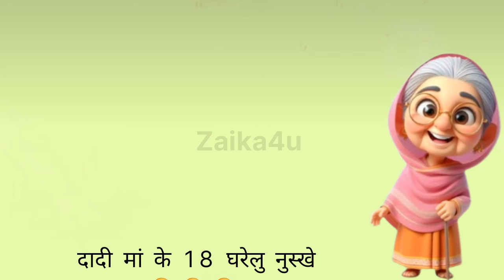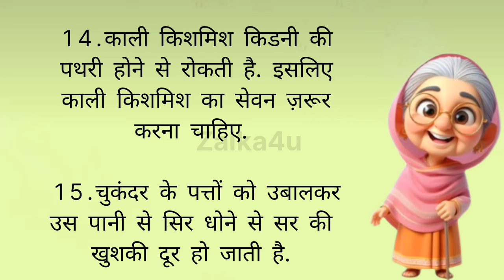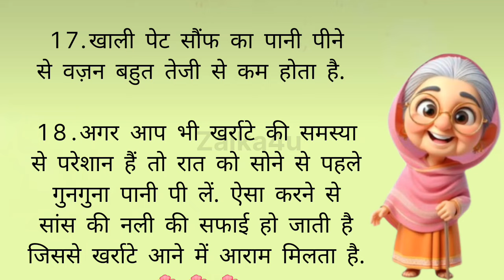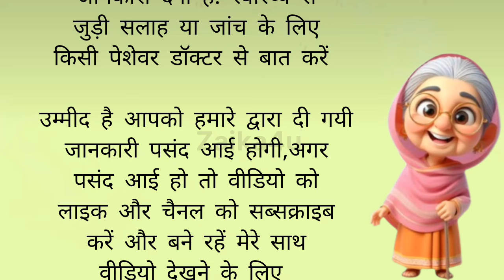18 Best tips and hacks Suvichar lessonable quotes#kitchentip#viral​healthtips​achevichar​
18 Best tips and hacks Suvichar lessonable quotes#kitchen​ tip#viral​healthtips​ achevichar​ ​

18 घ्यान रखने योग्य बातें Suvichar lessonable quotes

MaaYehKaiseKarun
life hacks in hindi kitchen
trending suvichar
health tips
home remedies
motivational
health care tips
gharelu nuskhe
healthy tips
beauty tips
घरेलू नुस्खे
home tips
tips and tricks Point
tips
ache Vichar
tips and tricks
Lessonable quotes
lessonable quotes
useful tips for daily life
Hindi life hacks
health care

इस विडिओ में बताई गई बातें सामान्य जानकारी सूचनाओं और मान्यताओं पर आधारित हैं Zaika4u Channel इसकी पुष्टि नही करता है ।